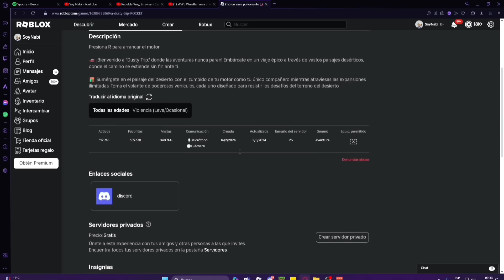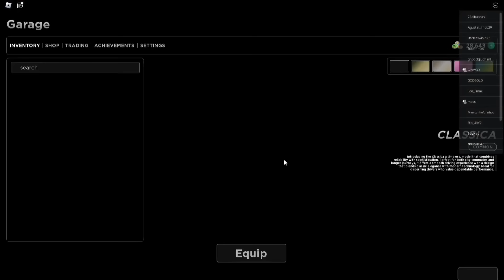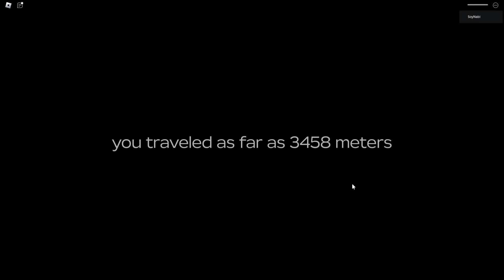ASI CONSEGUÍ el R1702 de DUSTY TRIP!!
Gracia :D